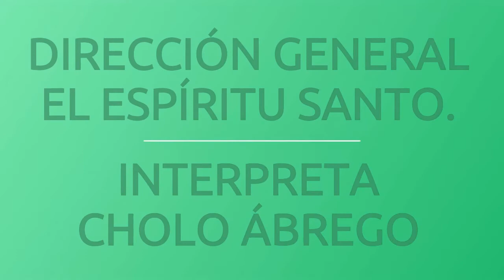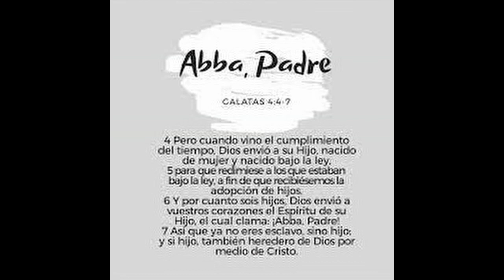ABBA PADRE.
MÚSICA CRISTIANA.